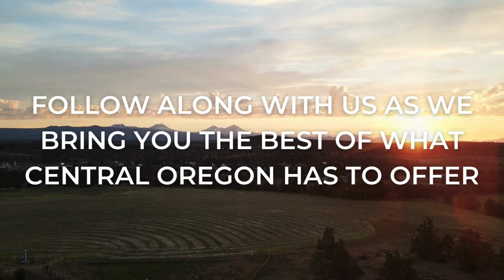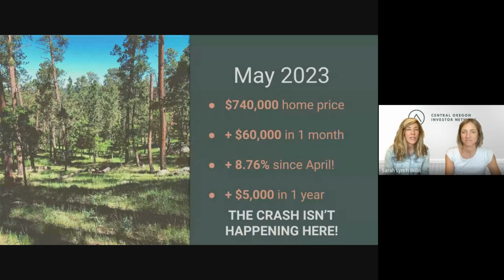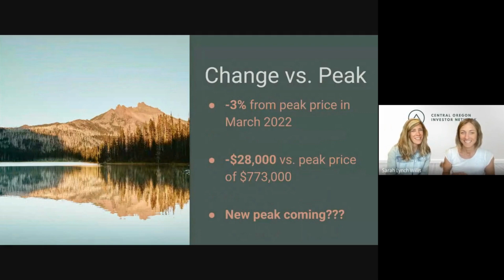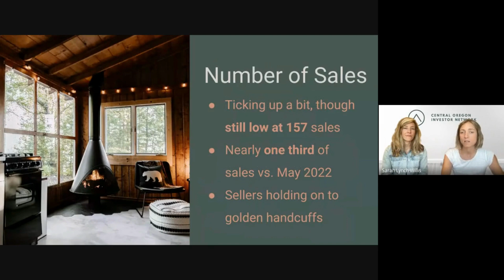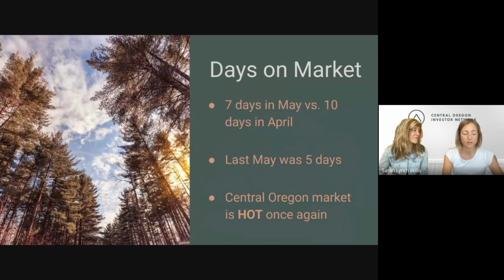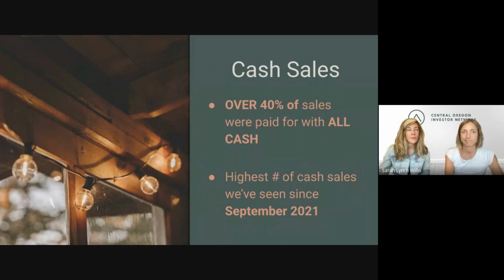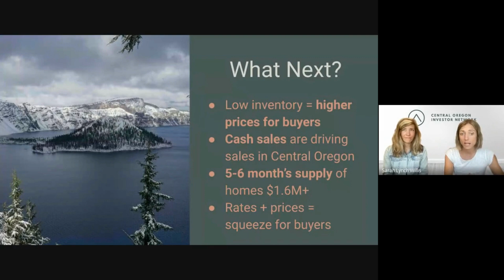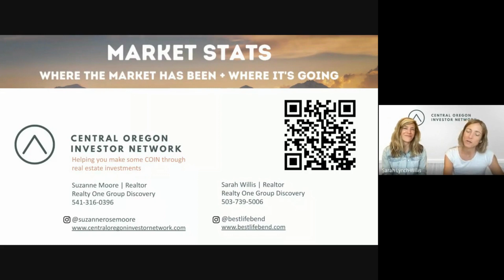Is the Bend Oregon Real Estate Market Going to Crash This Year?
SARAH LYNCH WILLIS
Licensed Oregon Realtor®
Realty One Group Discovery

SUZANNE MOORE
License Oregon Realtor®